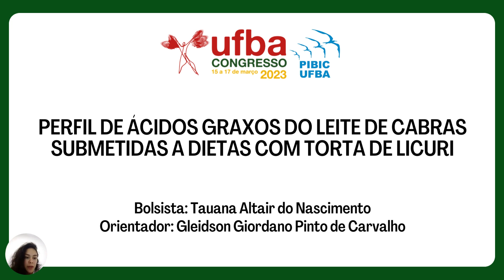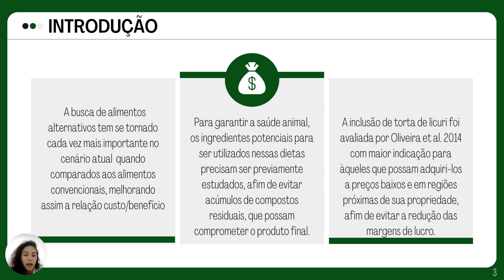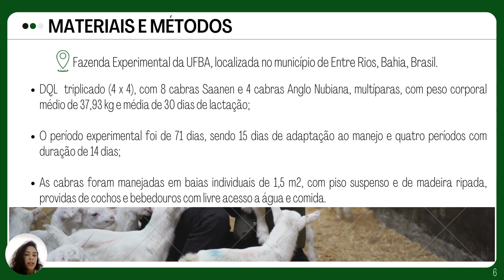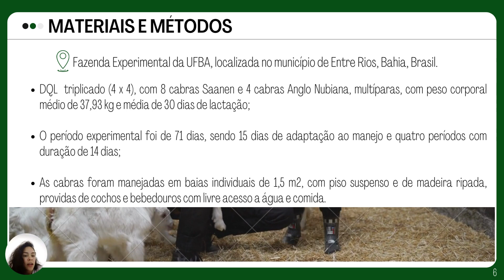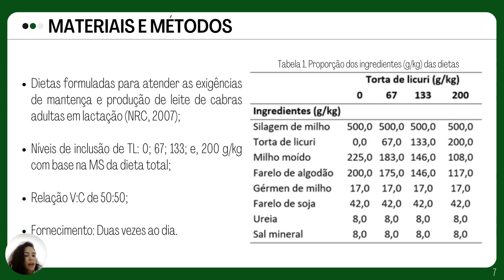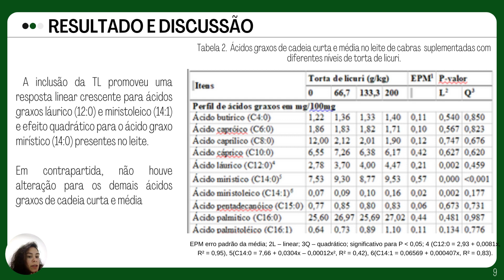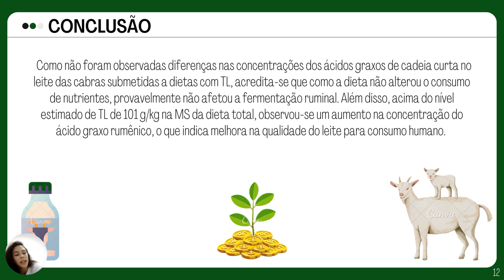Perfil de ácidos graxos do leite de cabras submetidas a dietas com torta de licuri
Perfil dos ácidos graxos do leite de cabras em lactação submetidas a dietas de alto concentrado contendo níveis de torta de licuri, nos quais foram utilizadas 12 cabras (8 Saanen e 4 Anglo Nubiana), multíparas, com peso corporal médio de 37,93 ± 9,22 kg e média de 30 dias de lactação, distribuídas em um delineamento em quadrado latino 4 x 4 triplicado, sendo quatro períodos e quatro tratamentos representados pelos diferentes níveis de inclusão de torta de licuri (TL) na dieta (0, 67, 133 e 200 g/kg com base na matéria seca da dieta total).Ao final do projeto, por meio dos resultados, foi possível delimitar um nível de utilização da torta de licuri propiciando adequados perfis de ácidos graxos do leite. A redução observada nos ácidos graxos de cadeia média (C6, C8, C10 e C16) se deve possivelmente à diminuição no CMS e dos demais nutrientes, resultando em menor aporte de substratos, Não houve diferença no consumo de componentes nutricionais e composição do leite (P   0,05) em função dos níveis de torta de licuri, A inclusão da torta de licuri promoveu uma resposta linear crescente para ácidos graxos láurico (12:0) e miristoleico (14:1) e efeito quadrático para o ácido graxo mirístico (14:0) presentes no leite. Em contrapartida, não houve alteração para os demais ácidos graxos de cadeia curta e média.omo não foram observadas diferenças nas concentrações dos ácidos graxos de cadeia curta no leite das cabras submetidas a dietas com TL, acredita-se que como a dieta não alterou o consumo de nutrientes, provavelmente não afetou a fermentação ruminal. Além disso, acima do nível estimado de TL de 101 g/kg na MS da dieta total, observou-se um aumento na concentração do ácido graxo rumênico, o que indica melhora na qualidade do leite para consumo humano